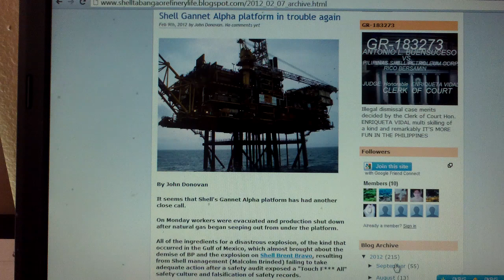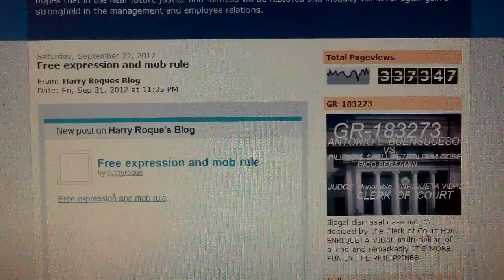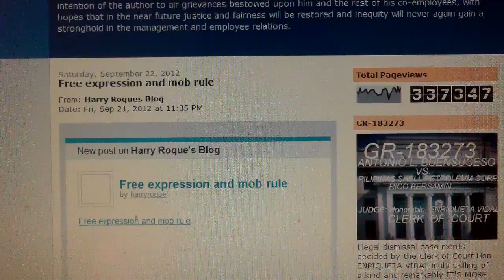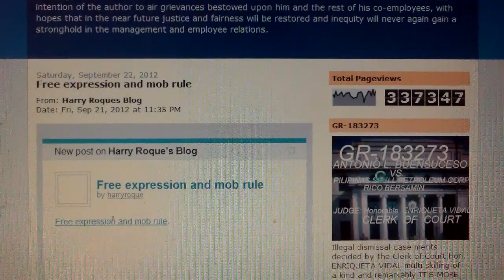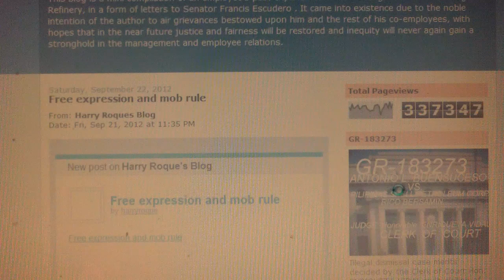R A 8491( for the Justices of the Supreme Court).MP4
Shared from  ABS-CBN DZMM Teleradyo  630 , program "DOS POR DOS" anchored by  Anthony Taberna and Gerry  Baja  with guest  Atty. Romulo Makalintal, a timely reminder for all government employees and most significantly to the Justices of the Supreme Court of the Philippines. ...Thanks DOS POR DOS, good job.